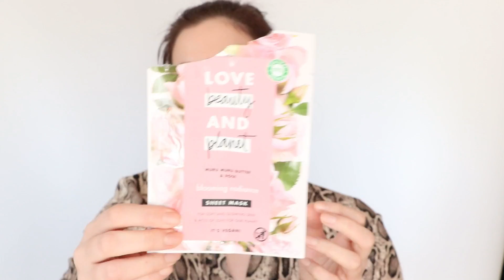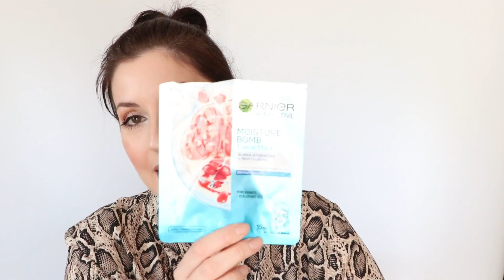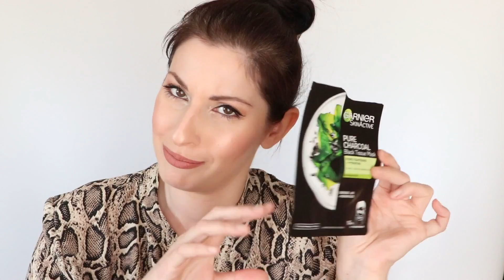Empties#4 Ποια αξίζουν και ποια όχι;||Dimitra's beauty channel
🎥Νέο βίντεο κάθε Κυριακή στις 17:00!!!

🖼️Για καλύτερη εικόνα παρακολουθήστε σε HD!!

Αν σας άρεσε το βίντεο πατήστε like👍, αλλά και το καμπανάκι🔔 για να ενημερώνεστε για νέα βίντεο🎥 κάθε εβδομάδα!!!

🌺Τα προϊόντα:
Fa Coconut Water: Στα Super Market
Foltene eyelash and nails treatment: δεν κυκλοφορεί πλέον(λόγω ανανέωσης της σύστασης)